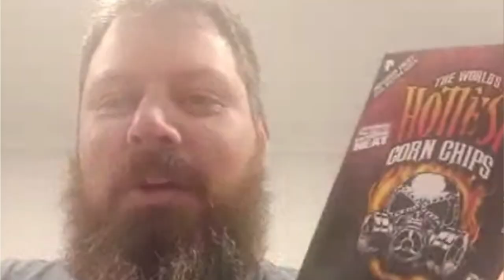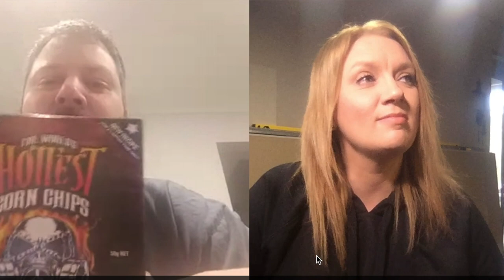TRY IT TUESDAY 21 - THE WORLDS HOTTEST CHIPS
Worlds hottest chips hey?      SPOILER ALERT: We are both still alive.

Potentially deadly chips and Chats with my best mate. Its a little long, but I could only cut it down so much because I mean look at the awesome beard, it deserves all the airtime it can get!!!

MY EQUIPMENT:
Iphone X
My charm!

CREDIT LINKS:
(music/resources)